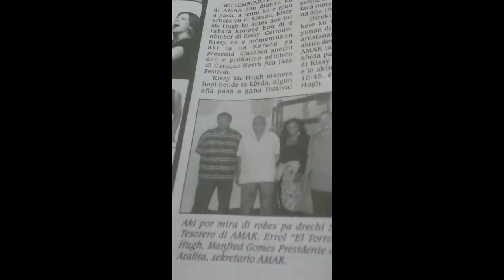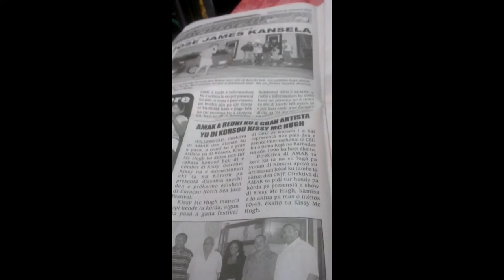Kizzy with Errol "El Toro" Colina - Dushi Korsou ('Nos Isla' - Rudy Plaate)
Kizzy, the Recording artist, singer-songwriter, poet, TV host and actress and famed composer Errol "El Toro" Colina join forces once again, this time to rehearse for the Curacao North Sea Jazz Festival in 2013.